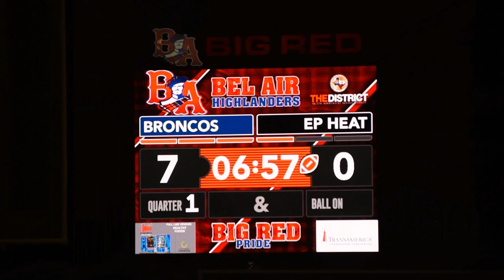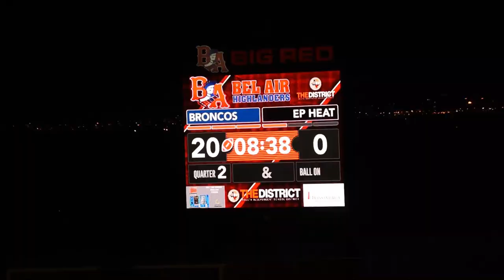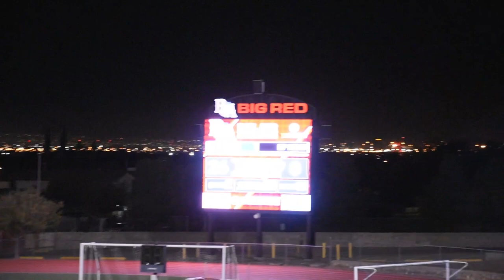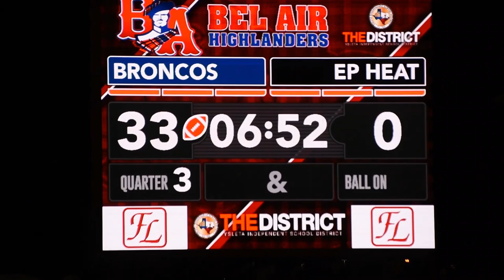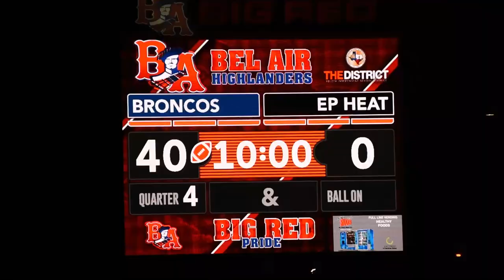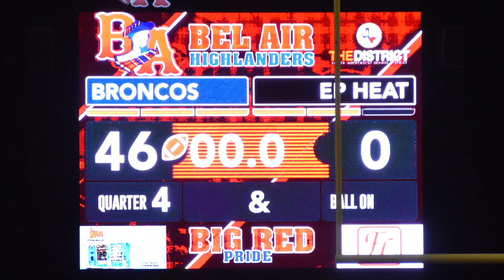9U Football: EP Broncos vs EP Heat AYF Championship Game Fall 2019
11/02/2019